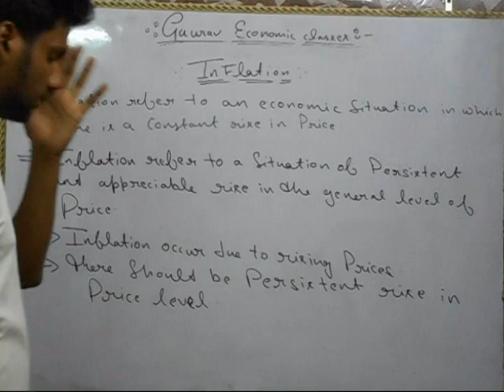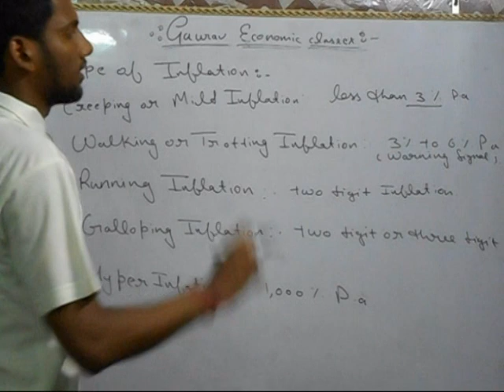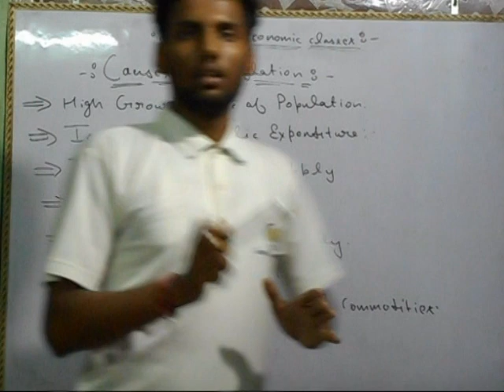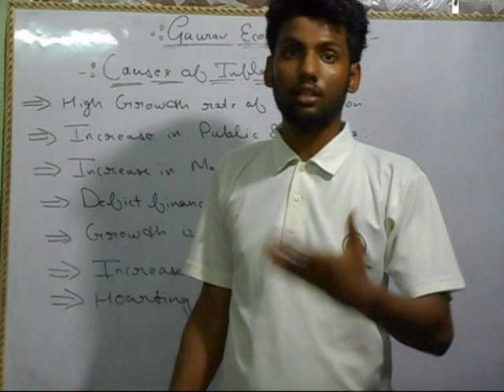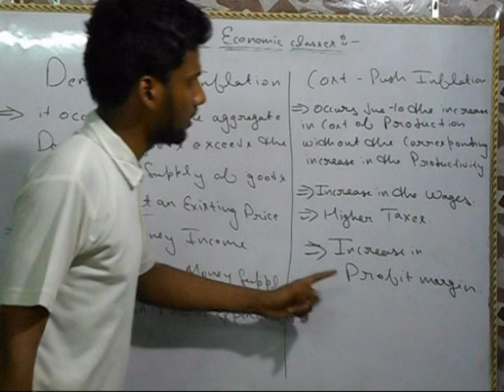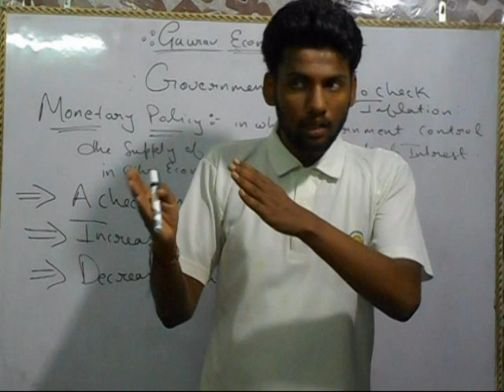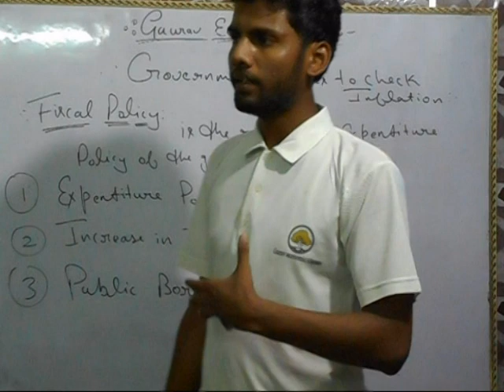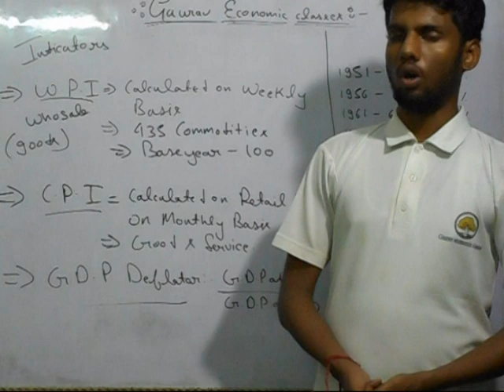⁠⁠⁠Inflation ( in Detail) must watch......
Description:-
Inflation
Types of inflation
Cause of inflation
Monetary policy
Fiscal policy
Demand pull inflation
Cost push inflation
Inflation rate from 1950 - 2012
Based on economic survey
Check website
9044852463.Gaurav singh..